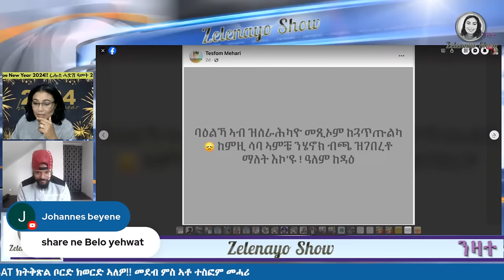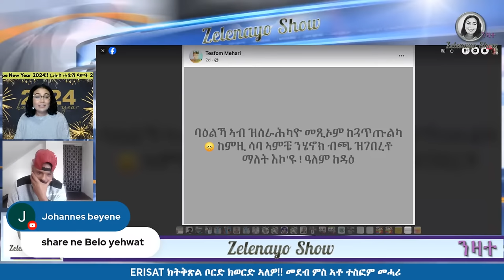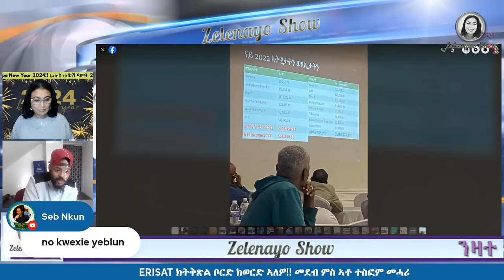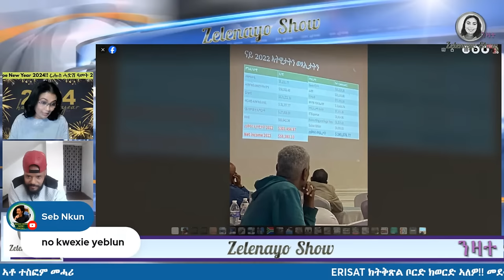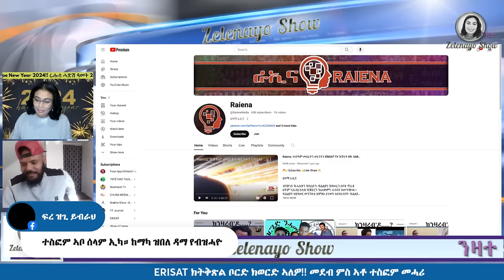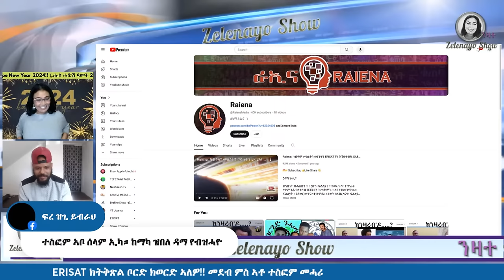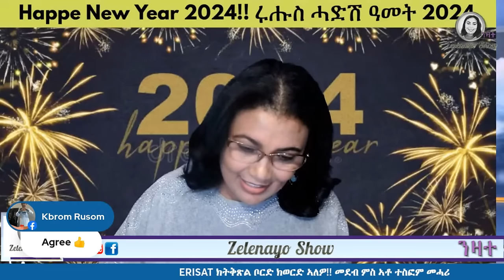ERISAT ክትቅጽል ቦርድ ክወርድ ኣለዎ!! መደብ ምስ ኣቶ ተስፎም መሓሪ